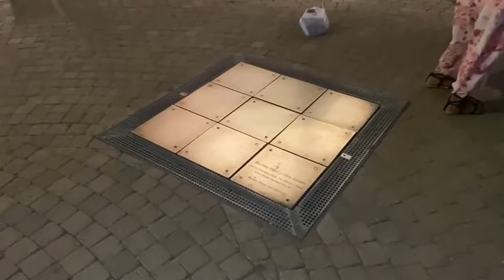Little Island - Pier 55 on Hudson River, Manhattan - NYC, Part 3